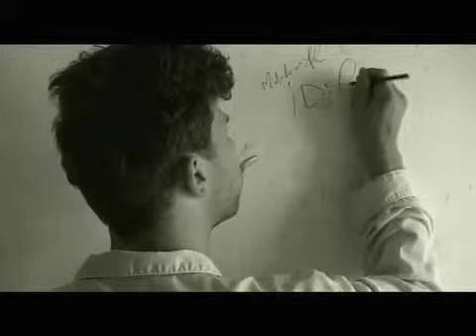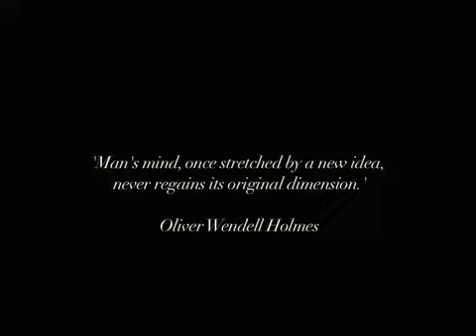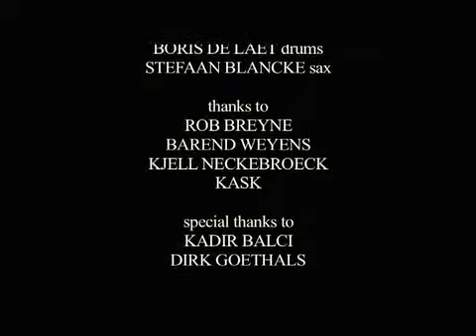Dag 6 The ideas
Een gescheiden man wordt wakker en wil gaan werken, maar wordt overmand door ideeën...

A divorced man wakes up and wants to go to work, but gets overwhelmed by ideas...